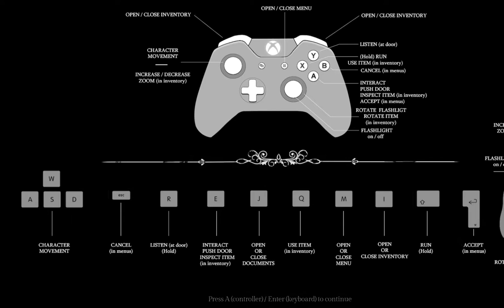Song of Horror Первые впечатления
Демка хоррора Song of Horror на Unreal движке. Делюсь страхами.